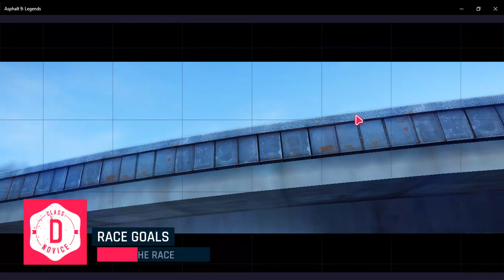Asphalt 9:Legends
i Love playing this game guys but ill post a vid about WOT Blitz if u dont know what it is then wait and find out